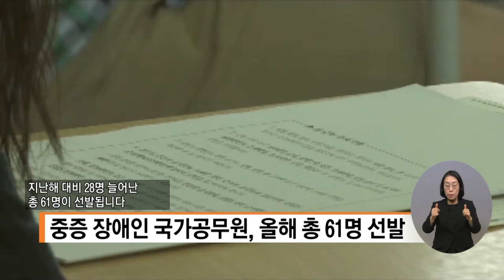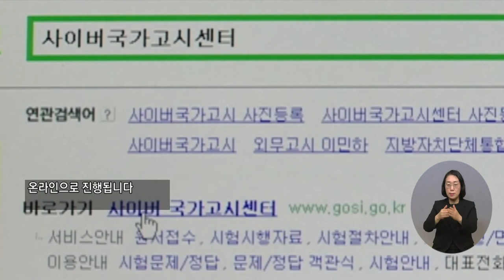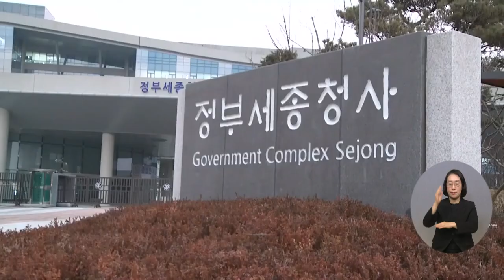복지TV뉴스 1594회 2월 23일 (수) 주요1 중증 장애인 국가공무원, 선발인원 대폭 ‘확대’_박성용 기자